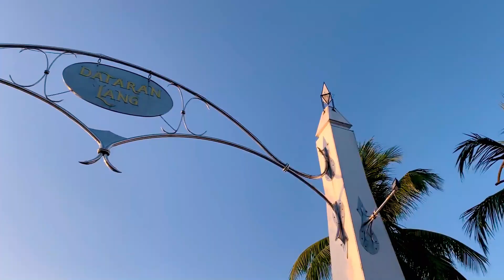Langkawi 2020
last trip of 2020 compiled into a travel video.